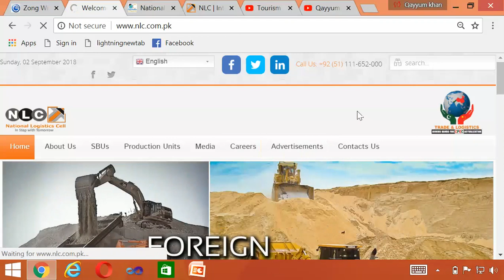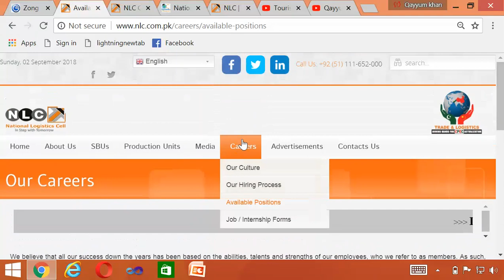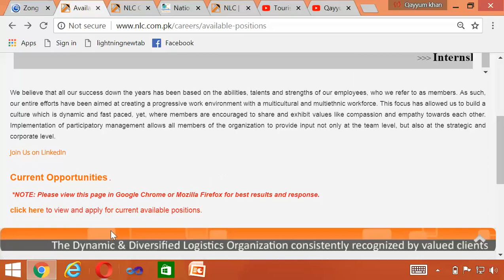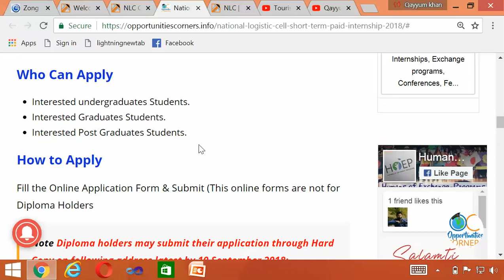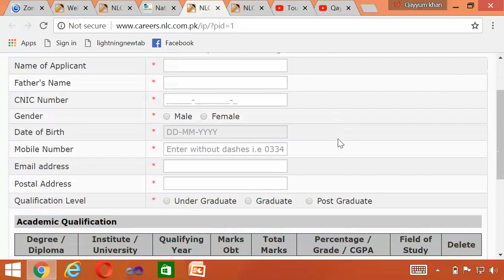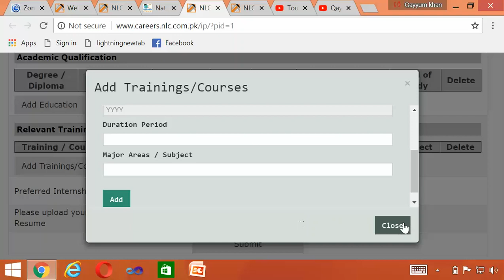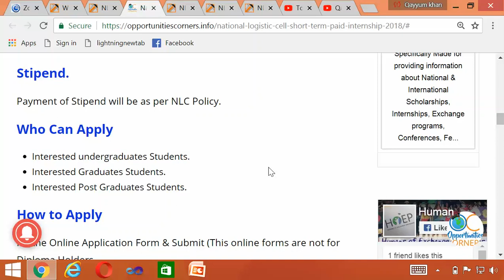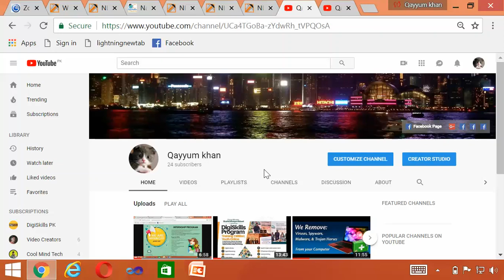National Logistics Cell (NLC) Internship Program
This video is all about on National Logistics Cell (NLC) Internship Program ...
Dear Friends, the Applications are now open for the NATIONAL_LOGISTIC_CELL_PAID_INTERNSHIP_PROGRAM_2018 In All Over Pakistan.

NATIONAL_LOGISTIC_CELL is offering paid short-term Internship programs of (from October to 1st dec 2018) to fresh Undergraduate / Graduate / Postgraduate /
 Technical students of well-renowned universities/institutions for under mentioned discipline at Rawalpindi, Lahore, Karachi, Peshawar.

For a period of 3 months only. Payment of Stipend shall strictly be subject to 95% minimum attendance.

NATIONAL_LOGISTIC_CELL_PAID_INTERNSHIP_PROGRAM DETAILS:
Apply_online:
Available positions
Electrical
Civil
Mechanical Engineers,
IT / Software Engineers,
Marketing,
Human Resource,
Finance,
Technical Diploma Holders (Minimum 1 year) for Civil, Mechanical, Electrical and IT related

Note: Diploma holders may submit their application through Hard Copy on following address latest by 10 September 2018.
INTERNSHIP Duration :
For a period of 3 months only. Payment of Stipend shall strictly be subject to 95% minimum attendance. (October – December 2018)

Stipend.
Payment of Stipend will be as per NLC Policy.

APPLICATION_DEADLINE:
The application deadline for National Logistic Cell Short Term Paid Internship 2018 is 10th September 2018.

If You have any Questions Contact With Us .